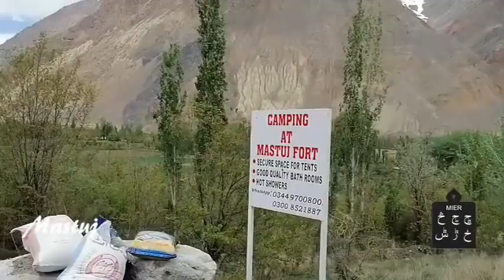Parwak to Yarkhun by Road (Part 1) I Safar I May 2020 I MIER Chitral